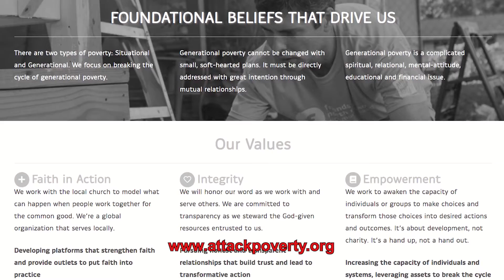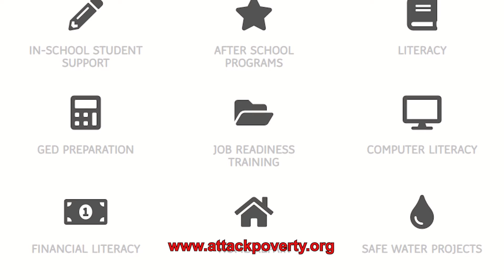Stafford CSI - Attack Poverty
In our next Stafford CSI, Fernando Ramirez hits the streets with the CEO of Attack Poverty to discover how the organization is protecting the community and providing for critical needs during these unprecedented times.  Broadcast September 4th, 2020 on Stafford METV.